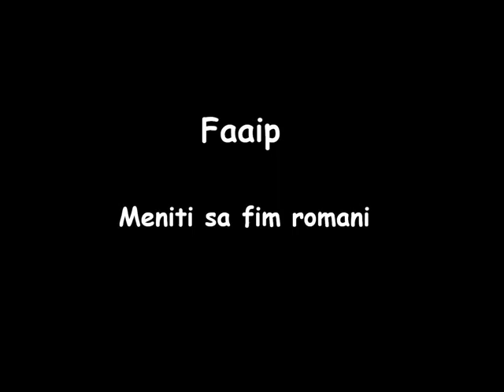Faaip - Meniti sa fim romani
Faaip, Larry,LSD, 2008